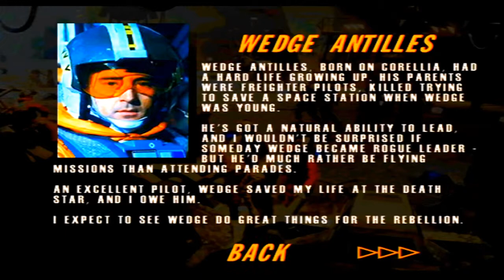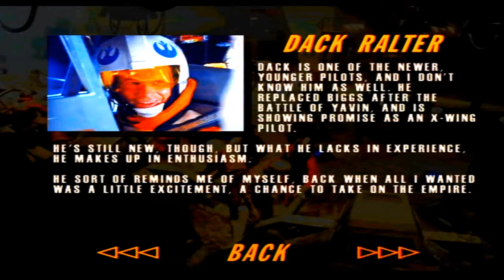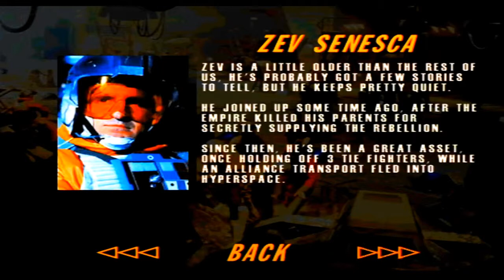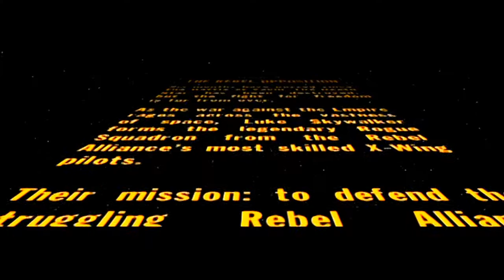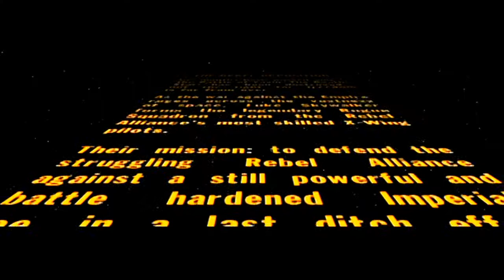Retro Gaming: Star Wars Rogue Squadron for Nintendo 64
So I discovered a great find at my local Goodwill thrift shop, Star Wars Rogue Squadron for the Nintendo 64. I'd never played this game before but it's pretty fun. So enjoy this retro gaming from the N64.